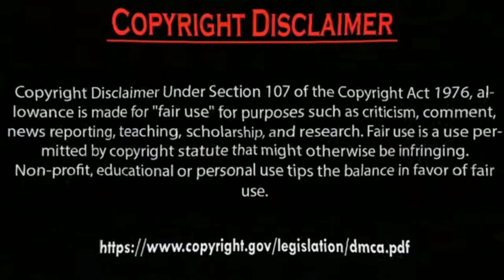Erkan Meriç before and after Photography Collection 2023.by Usman Creation